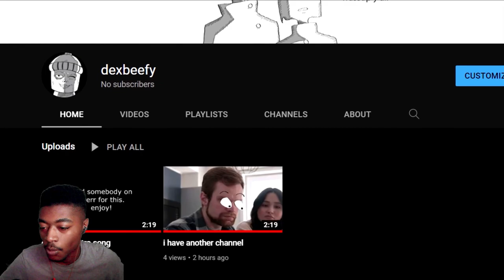Reacting to How the enemy npcs felt when you pulled eula in genshin impact